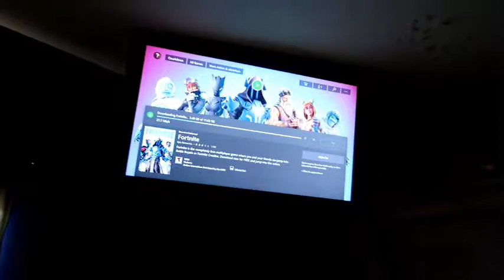CHRISTMAS DAY VLOG!!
CHRISTMAS OPENING OF THE PRESENTS AND SURPRISE FOR LITTLE SAMUEL!!